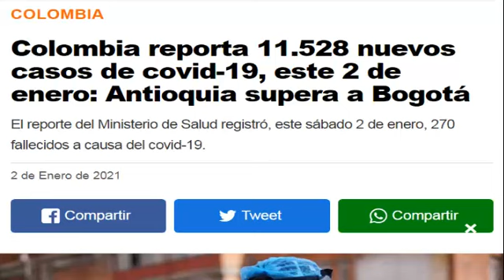ULTIMA HORA ahi !TRISTEZA! COVID-19 NOTICIAS de COLOMBIA HOY 03 ENERO 2021 ULTIMAS NOTICIAS 2021,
LISTA   NOTICIAS AL MOMENTO HOY EN VENZUELA HOY 03 DE ENERO DEL 2021

BOGOTA, noticias de colombia hoy 30 de enero 2021,
CARACAS, noticias de venezuela al dia de hoy 30,
ee.uu, noticias de estados unidos hispanos americanos 2021,
QUITO, noticias de acuador 30 de enero 2021,
noticias de peru 30 de enero 2021,
MADRID, noticias de espana de enero 2021,
SANTIAGO, noticias de chile de enero 2021,
BUENOS AIRES, noticias de argentina de enero 2021,
SANTO DOMINGO, noticias de republica dominicana enero 2021,
D.C. noticias de mexico de enero 2021,
habana, noticias de cuba la isla caribena enero 2021,
SAU PAULO, noticias de brasil enero 2020,
noticias de bolivia evo morales perdio el poder enero 2021,
MOSCU, rusia noticias en ESPAÑOL diciembre 2021,
BEIJIN, china noticias en enero 2021,
TEL AVIV, JERUSALEN, israel noticias en ESPAÑOL diciembre 2021,
iran TEHERAN en ESPAÑOL 2020 diciembre Noticias,

CNN EN ESPAÑOL NOTICIAS de diciembre 2020,
BREAKING FOX NEWS NOTICIAS EN ESPAÑOL diciembre 2021,
FOX NEWS EN ESPAÑOL NOTICIAS diciembre 2021,
NEWS FROM VENEZUELA Y EL MUNDO ENTERO enero 2021,